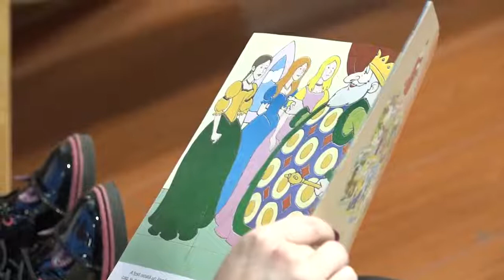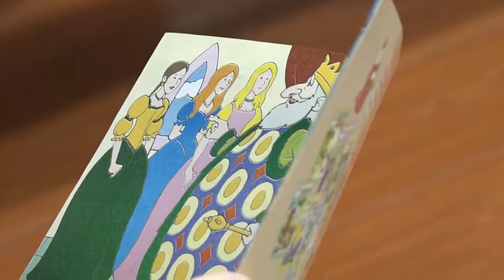”Sarea în bucate”, de Petre Ispirescu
E timpul pentru noi FileDinPoveste! Și cum fiecare poveste a lui Petre Ispirescu e plină de învățăminte, ia să vedem cine a prins morala acestui basm? 🙂